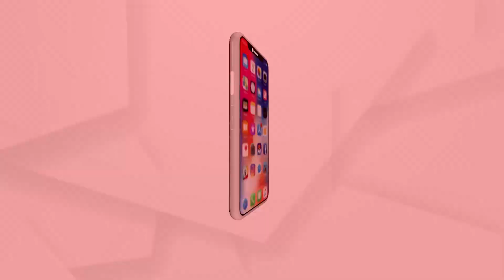ହଟ୍ ପ୍ୟାଣ୍ଟେ୍ରେ ସୋନାଲ୍...